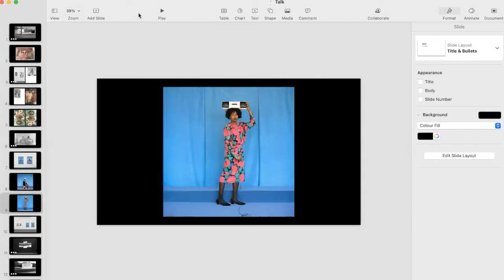Self-Portraiture and the Family Archive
This is a recording of a live digital event which took place on Wednesday, 22 September, 4-5pm, as part of the Art History Festival 2021.

Artist Silvia Rosi offers insights into her practice which explores her personal family history drawing on her Togolese heritage, and the idea of origins. She works with self-portraiture, video and text, to narrate her parent’s story of migration from Togo in West Africa to Italy.

Silvia Rosi is an artist living and working between London and Modena. This event is supported by the Instituto Italiano di Cultura, Londra.